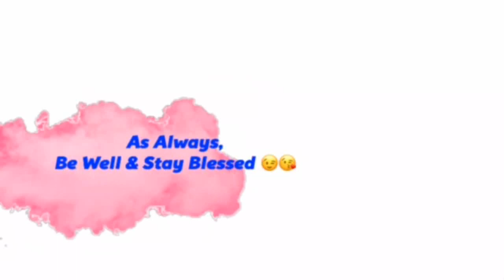Come take a bath with me ( Q&A Edition )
Come take a bath with me and let's bathe together while I answer some of your questions in this Q&A Edition video. Who knew bathing together could be so much fun?!